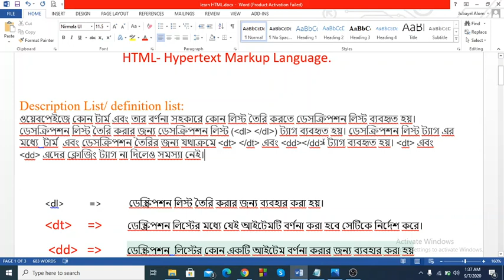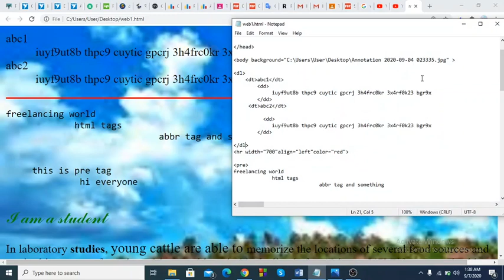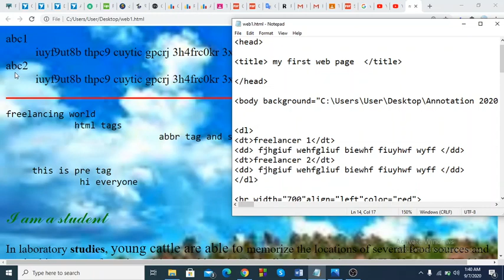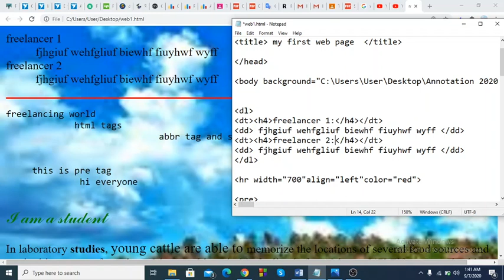HTML full course Bangla tutorial (part-24) || definition list || description list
ওয়েবপেইজে কোন টার্ম এবং তার বর্ণনা সহকারে কোন লিস্ট তৈরি করতে ডেসক্রিপশন লিস্ট ব্যবহৃত হয়। ডেসক্রিপশন লিস্ট তৈরি করার জন্য ডেসক্রিপশন লিস্ট (dl. dl) ট্যাগ ব্যবহৃত হয়। ডেসক্রিপশন লিস্ট ট্যাগ এর মধ্যে টার্ম এবং ডেসক্রিপশন তৈরির জন্য যথাক্রমে dt...dt এবং dd...dd ট্যাগ ব্যবহৃত হয়। dtএবং dd এদের ক্লোজিং ট্যাগ না দিলেও সমস্যা নেই।

 dl =    ডেস্ক্রিপশন লিস্ট তৈরি করার জন্য ব্যবহার করা হয়।
 dt=   ডেস্ক্রিপশন লিস্টের মধ্যে যেই আইটেমটি বর্ণনা করা হবে সেটিকে নির্দেশ
          করে।
 dd=   ডেস্ক্রিপশন  লিস্টের কোন একটি আইটেম বর্ণনা করার জন্য ব্যবহার করা হয়

Jump to section. The HTML dl element represents a description list. The element encloses a list of groups of terms (specified using the dt element) and descriptions (provided by dd elements). Common uses for this element are to implement a glossary or to display metadata (a list of key-value pairs